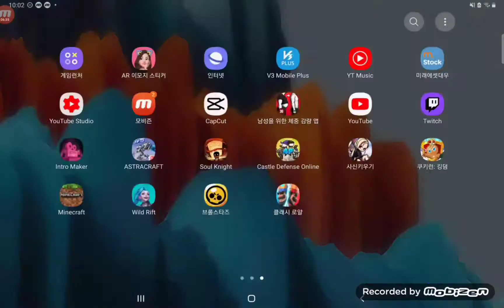(Astracraft) Astracraft 튜토리얼 왜이리 많냐.......